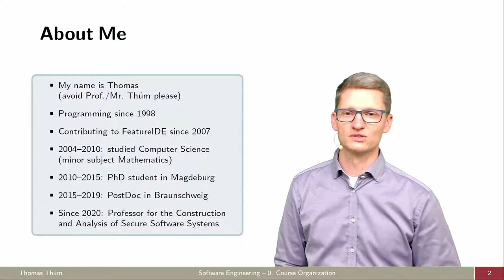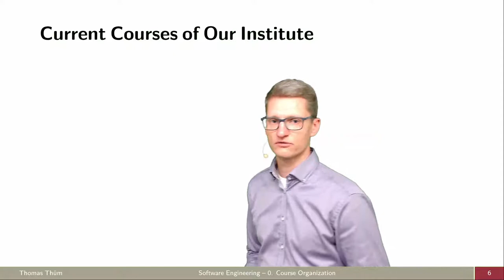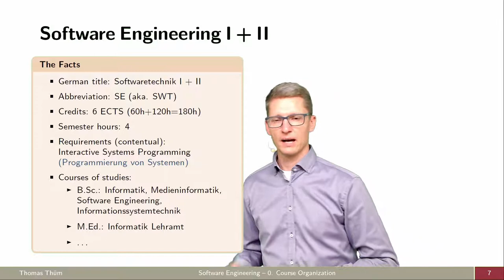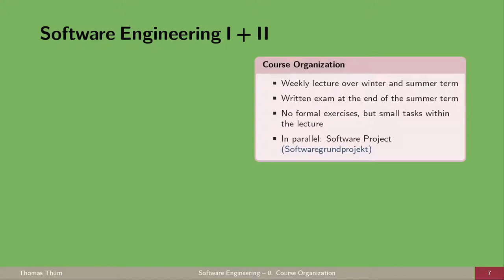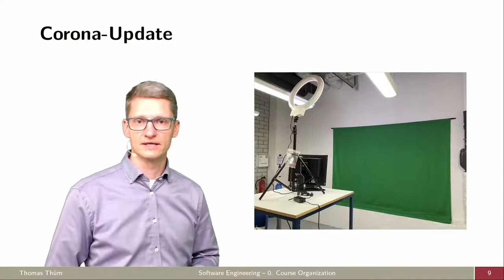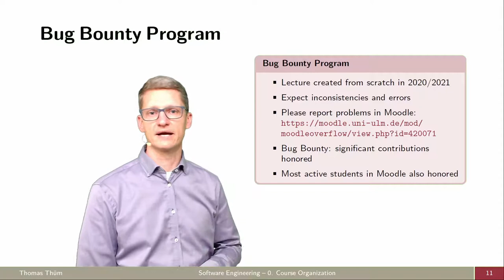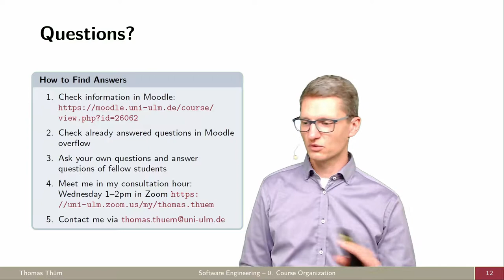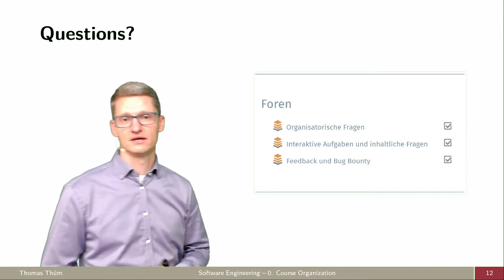SE00 Organisatorisches - Softwaretechnik 2021/2022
Die 0. Vorlesung ist hauptsächlich gedacht für Ulmer Studierende, die die Lehrveranstaltung im Wintersemester 2021/2022 und Sommersemester 2022 an der Universität Ulm besuchen.